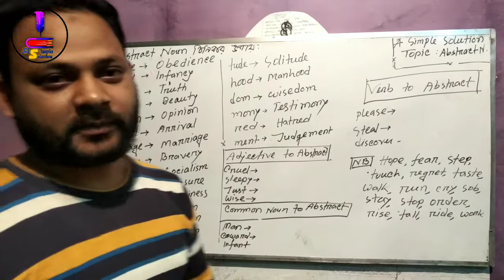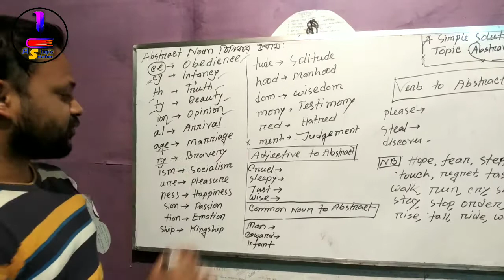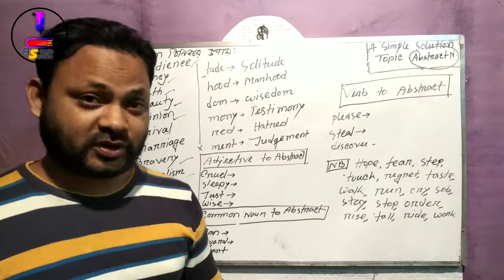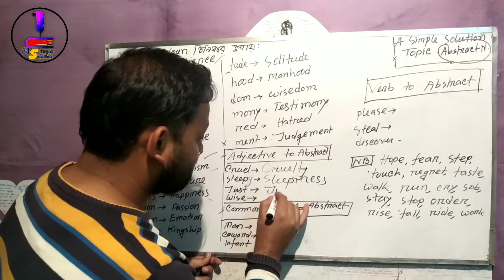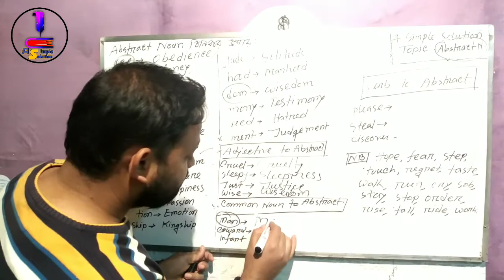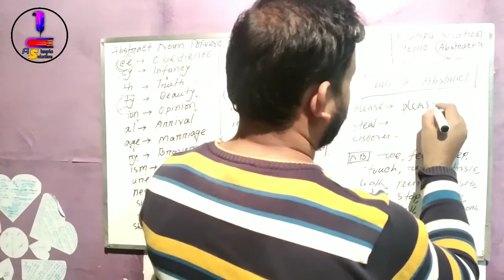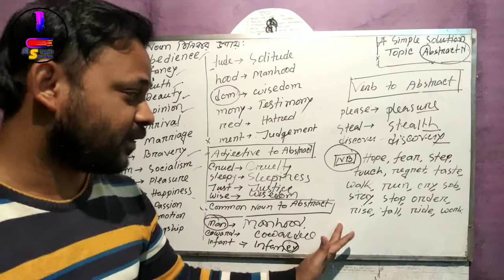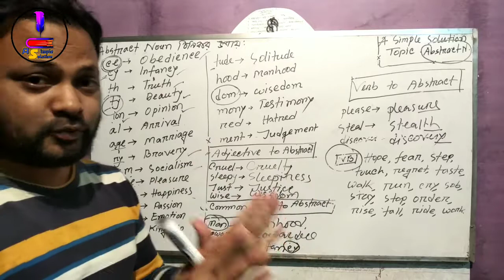ENGLISH 2ND PAPER CLASS || PART OF SPEECH || ABSTRACT NOUNE